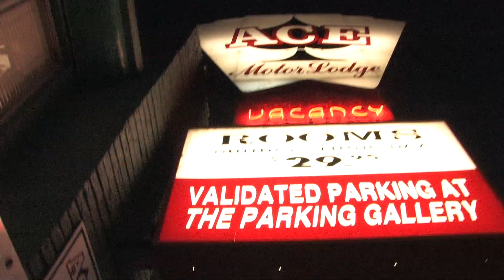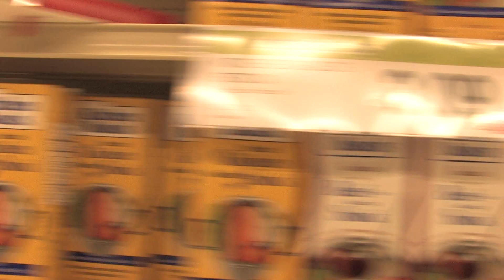Last Dance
Last Dance tells the story of a young dancer who finds it difficult to move on with her life after her mother passes away.